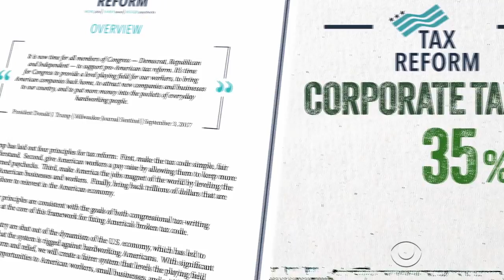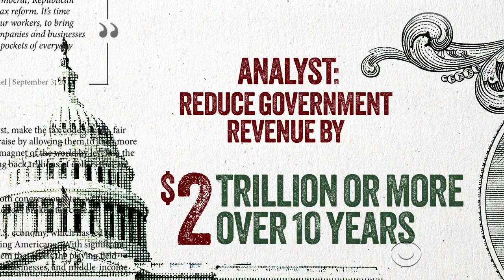President Trump rolls out his plan for tax overhaul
President Trump and Republicans in Washington released an eight-page framework for their tax plan on Wednesday. It would cut the corporate tax rate from 35 percent to 20 percent and reduce the number of individual tax brackets from seven to three. Nancy Cordes has more.